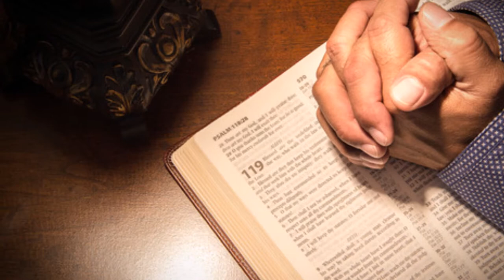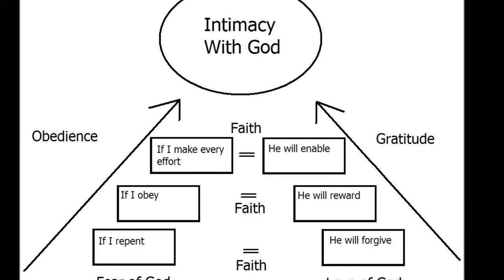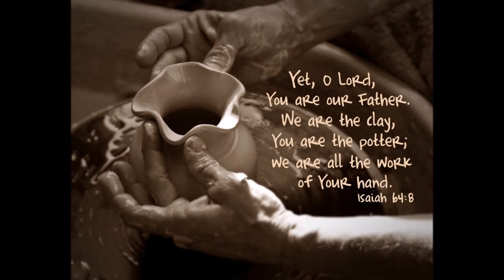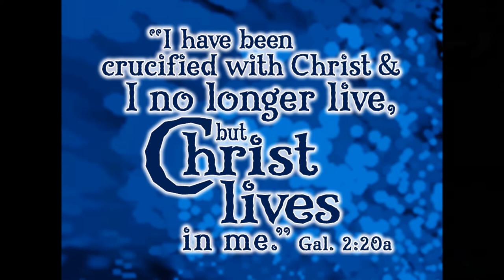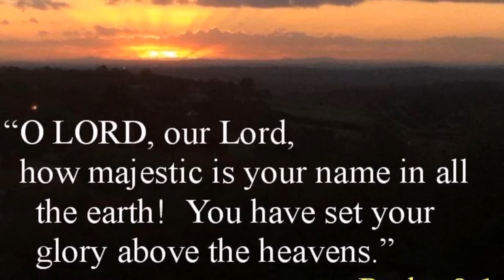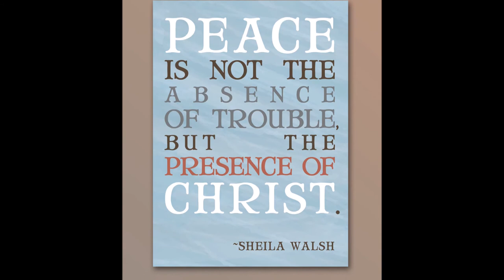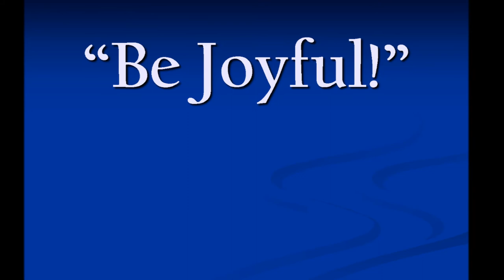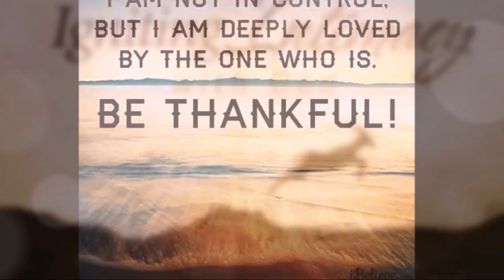ஆண்டவராகிய இயேசு கிறிஸ்து - இரட்சிப்பின் ஊற்று - Christ Jesus - The Rivers of Living Water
ஆண்டவராகிய இயேசு கிறிஸ்து - இரட்சிப்பின் ஊற்று - Christ Jesus - The Rivers of Living Water -Dr. Maria Johnson Irudayam

By
Missions Coordinator
Saying Yes Jesus:
1. Acknowledge that you (along with all people) have sinned and fallen short of God’s standards.
2. Personally believe that Jesus Christ, who was God in human flesh, died for your sins on the cross and rose again. 1 Corinthians 15: 3 – 4